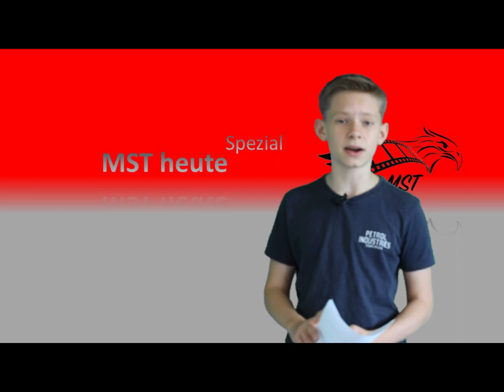MST heute Spezial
Spezial Nachrichten